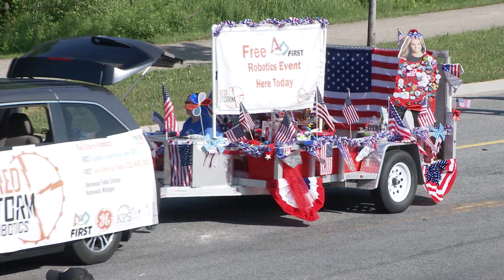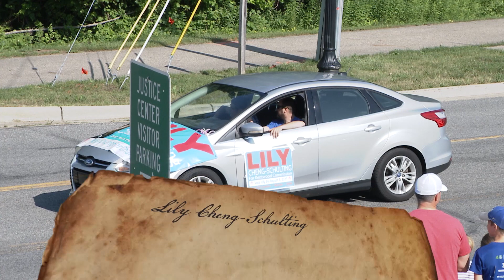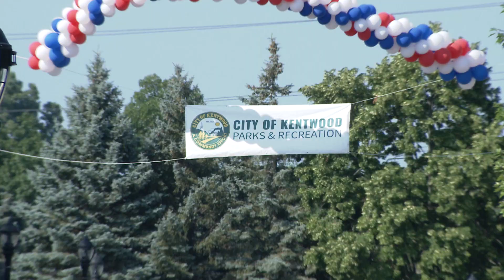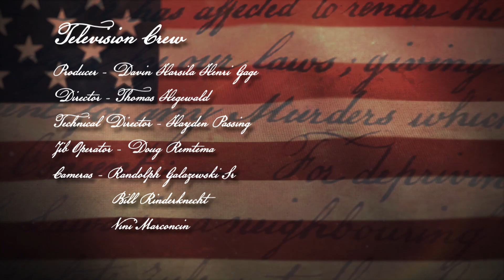City of Kentwood 4th of July Parade 2023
Celebrate Independence Day on WKTV with the City of Kentwood 4th of July Parade